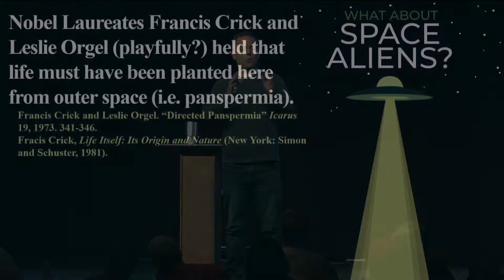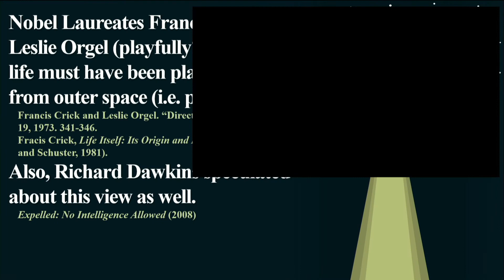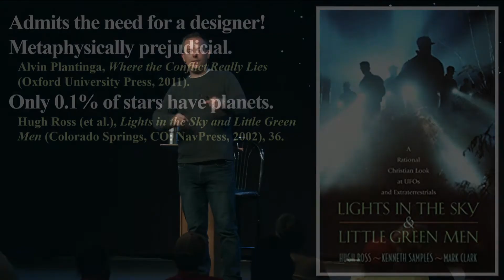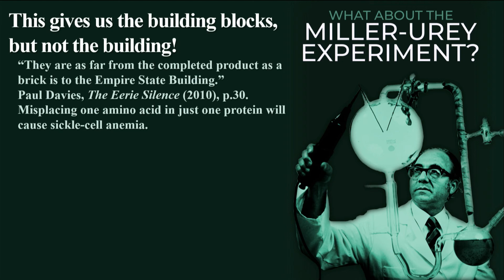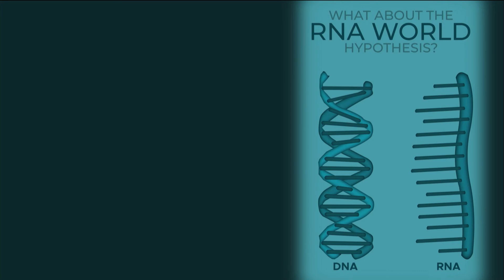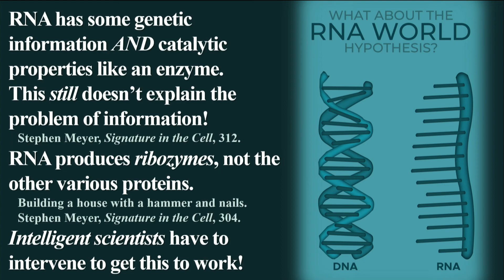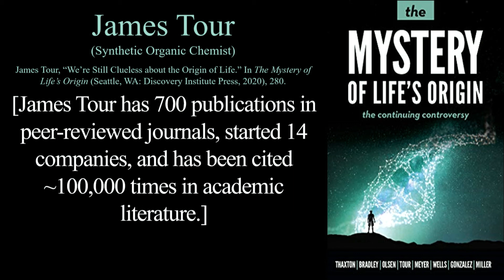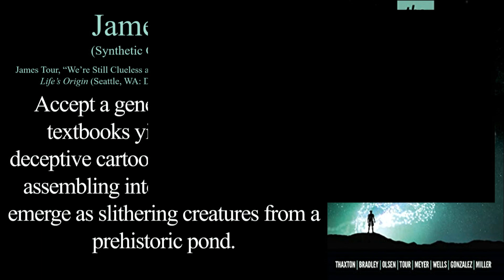Answering Objections to Origin of Life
0:00 – Did aliens start life on Earth? (Francis Crick, Leslie Orgel, Richard Dawkins)
13:16 – What about the Stanley Miller and Harold Urey experiment?
17:45 – What about the RNA world hypothesis?
21:07 – Haven't we created life in a lab? (James Tour)